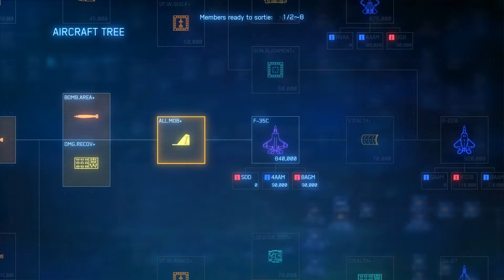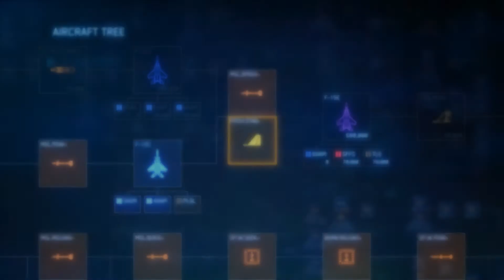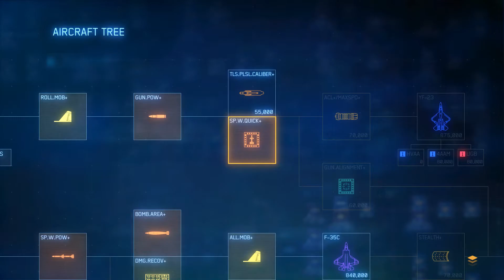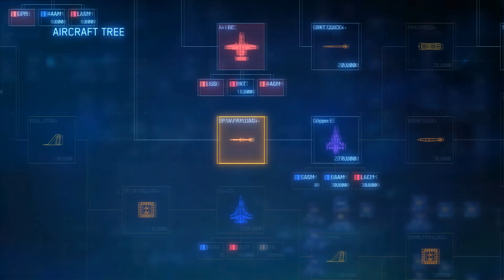Ace Combat 7: Skies Unknown-With DLC-PC[GP24] "Trying the ADF Falken again and doing good as the F4!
In this video, Der999 Plays Ace Combat 7: Skies Unknown the first main game back in Strangereal the alternate Earth in which Ace combat takes place and it is a return back to greatness!

Also Ace combat is a modern or near future Arcade Air combat game and a classic series.

-My Books-
Physical books and Games on Amazon=

For video games...

Computer Specs.
GPU: GeForce RTX 3090
CPU: Ryzen 9 9050X
RAM: 32 GB RAM
Current monitor: 1920 x 1080, 180Hz
Operating system: Microsoft Windows 10 Pro
A.I.=Watch

GPU:NVIDIA GeForce GTX 1080 with 8GB GDDR5X
CPU:Intel i9 Processor
Ram:32GB DDR4-2666MHz, 6x16GB
A.I.=Watch
-IRL stuff-
Canon EOS M50 MK2
Laowa 65mm f/2.8 2X Ultra Macro APO Lens
7artisans 7.5mm F2.8 APS-C Wide Angle Fisheye Fixed Lens
The "Claw" SMALLRIG Cool Ballhead Arm Super Clamp Mount Multi-Function Double Ball Adapter with Bottom Clam
Upgrade Claw Quick Release Plate Camera Mount
"Spotlight" Brightech LightView PRO XL Magnifying Clamp Lamp

PS4=PS4 Slim
PS3=PS3 Silm

-Controllers-
Wooting 2 Laser Analog Keyboard
XTRFY M42 RGB MIAMI BLUE
8bitdo N30 Pro and Pro 2 C Edition

Extras Extras
HDMI Spliter=Zettaguard PIP 4 x 1
 "Webcam" Gopro,Elgato Cam Link 4K